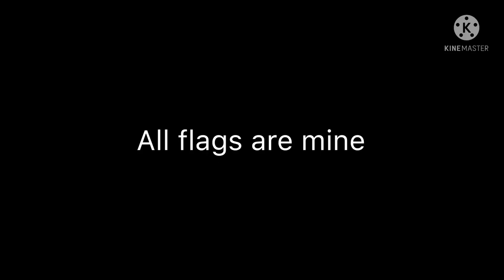Indian state flag ids (iron assualt)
Indian states